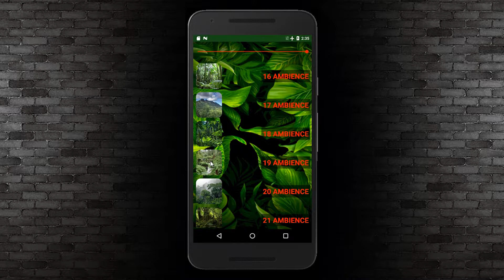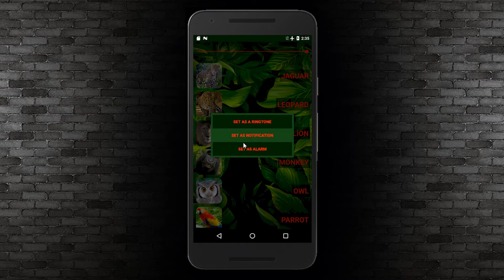Jungle Sounds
Maybe you haven't been in jungle by now yet, but jungle is here now! Welcome to the jungle sounds app, the best app about jungle sounds on the market! Wonderful wild animals from small insects to the big wild cats, monkeys and elephants.  Jungle sounds allow you to hear all sounds from the depths of the jungle on your phone. You can use your favorite sounds as ringtone, notification or alarm sounds. You can even use it for relaxation, we have category that is all about ambient  sounds. Just put the headphones and close your eyes, and even at work relax for a couple of minutes and imagine walking alone in wild jungle. Ofcourse, jungle sounds app is great solution for new ringtones like tiger roaring, funny monkey smiling or mighty elephant getting angry! Download it for free and enjoy!